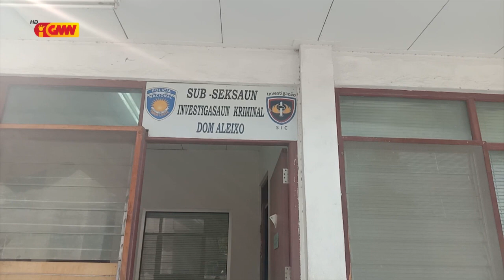Polísia detein mane ida tanba deskonfia na’ok osan, pulsa no sigaru